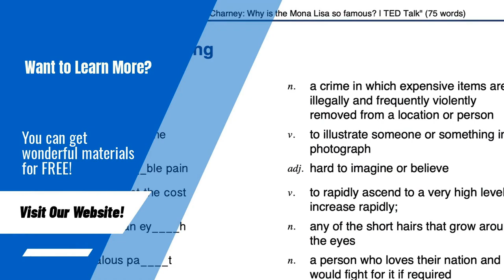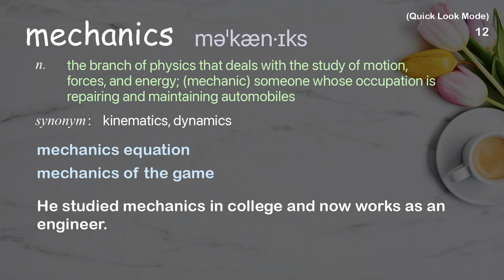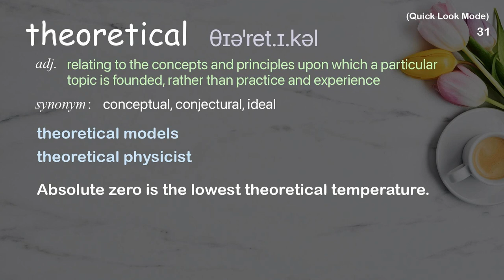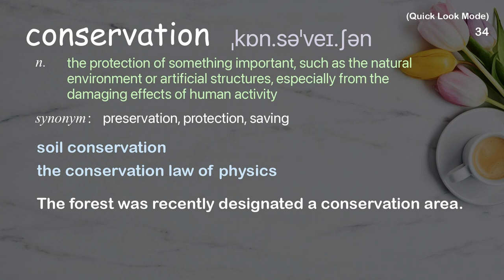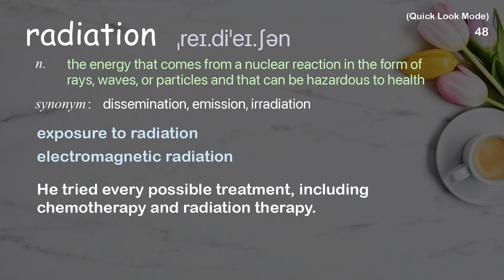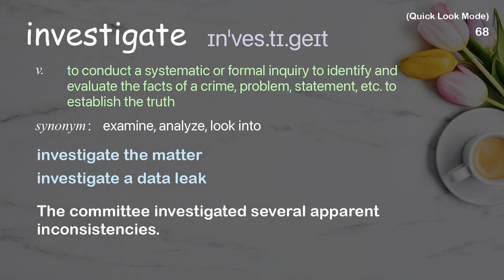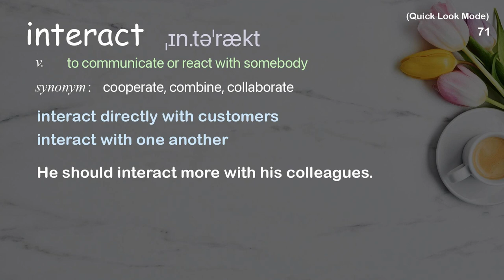81 Academic Words Quick Look Ref from "Fabio Pacucci: Hawking's black hole paradox explained | TED"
■PLEASE NOTE

■Reference Source
Fabio Pacucci: Hawking's black hole paradox explained | TED Talk